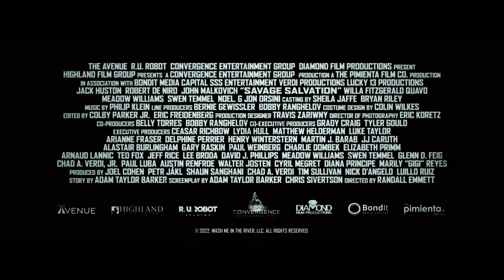Гнев во спасение | Русский трейлер Кубик в Кубе | 2022 | Savage Salvation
• Премьера: | 2 декабря 2022 (мир) |
• Оригинальное название: "Savage Salvation"
• Жанр: боевик, триллер
• Страна: США
• Режиссер: Рэндолл Эмметт
• Актеры: Роберт Де Ниро, Уилла Фицджералд, Дейл Дикки, Джон Малкович, Джек Хьюстон